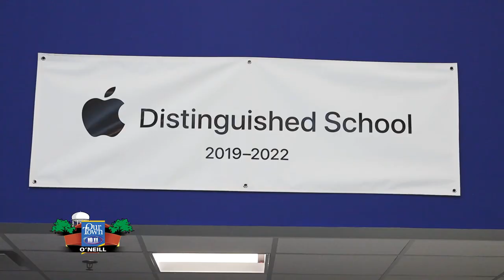OHS Promo Video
"Our Town O'Neill" O'Neill High School Feature